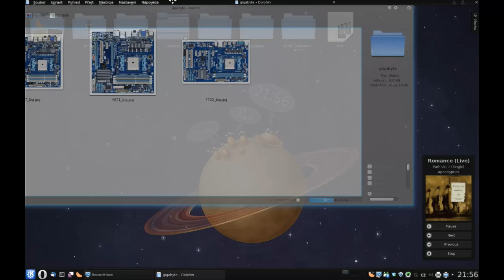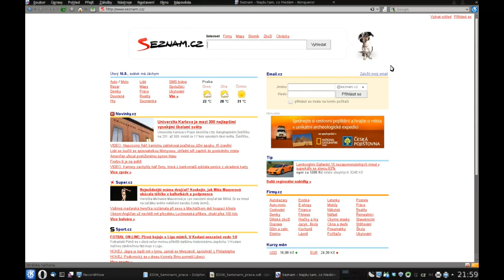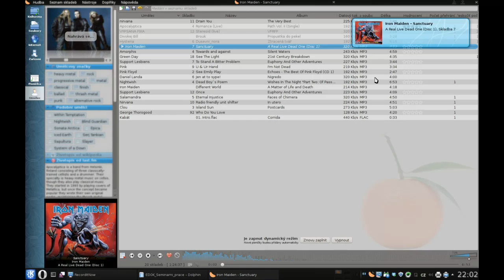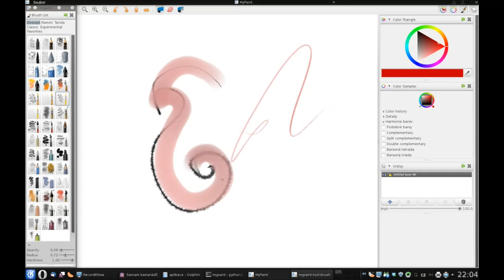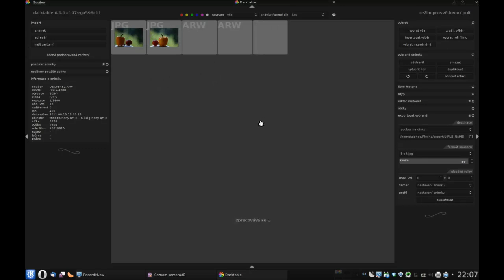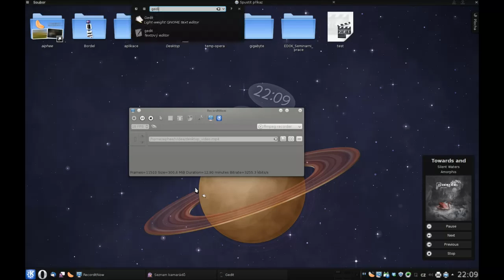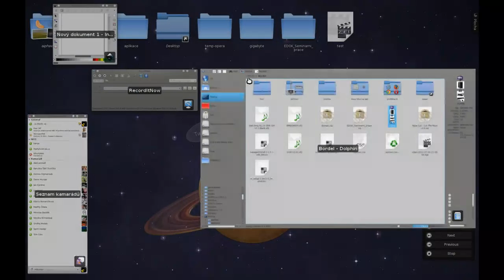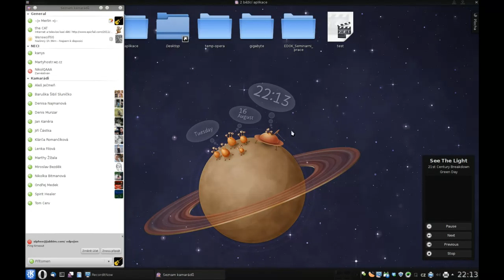Můj operační systém Linux, desktop s KDE 4.7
Pohled na pracovní stanici s KDE 4.7.

My kde 4.7 desktop. With subtitles

Rychlý pohled na / fast look on :
Dolphin
Gwenview
Clementine
Libre Office
Okular
Opera
Konqueror
Thunderbird
Pidgin
Mypaint
Darktable
VLC
Gedit
Inkscape

Pište komentáře a kritiku / write comments and critics